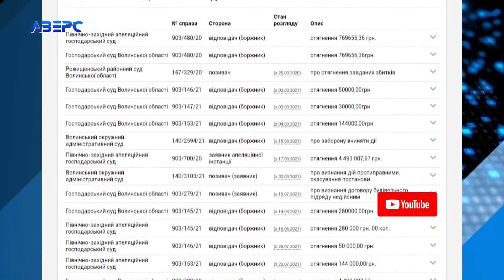На хабарі затримали директора волинського держпідприємства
На Волині на Хабарі затримали директора державного підприємства. За даними слідства, посадовець вимагав та одержав 56 тисяч гривень за сприяння в організації та передачі в оренду фермерської будівлі, яка перебуває на балансі підприємства. З власних джерел нам стало відомо, що йдеться про керівника дослідного господарства «Перше травня», яке знаходиться у селі Копачівка. За даними з публічних реєстрів, це підприємство має 525 тисяч податкового боргу. Щодо нього було ініційовано 18 проваджень. Також воно фігурує у судових процесах, зокрема по стягнення Боргів.